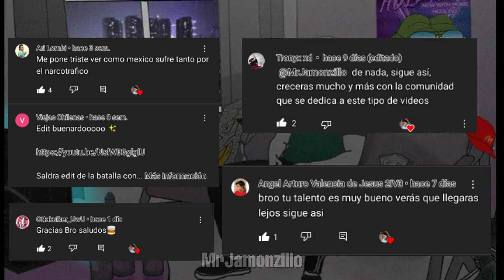🌟🌟ESPECIAL 500 SUBSCRIPTORES!!!!🌟🌟 Agradecimientos:D